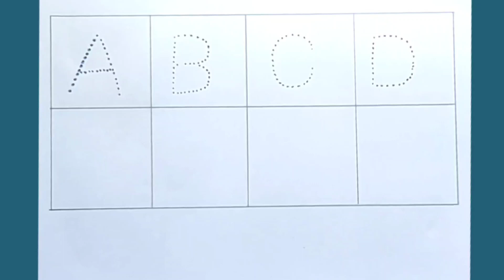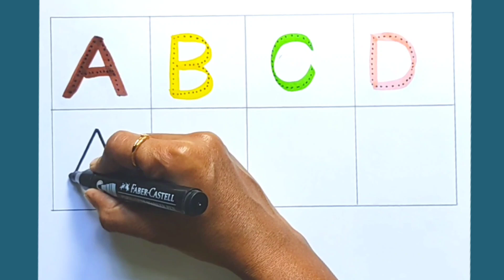Learn ABCD, a for apple, b for ball, c for cat, alphabets, phonics song,अ से अनार,English varnamala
Learning video @TinyFlixToddler
abc
abcd
ABCD
abcde
ABCDE
abcdefg
ABCDEFG
ABCDEFG ABCDEFGHIJK
ABCDEFGHIJKLMNOPQRSTUVWXYZ
Alphabet
Capital letters
Small letters